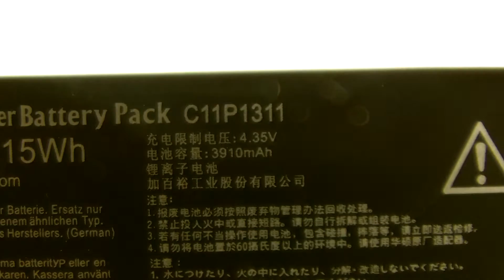ASUS C11P1311 original computer batteries,Laptop Battery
Models Number:
ASUS C11P1311
ASUS FonePad ME175CG Fonepad 7
ASUS FonePad ME175KG HD 7
ASUS MeMO Pad 7 ME175CG K00Z
ASUS MeMO Pad ME175KG HD 7
ASUS MeMO Pad ME7510KG